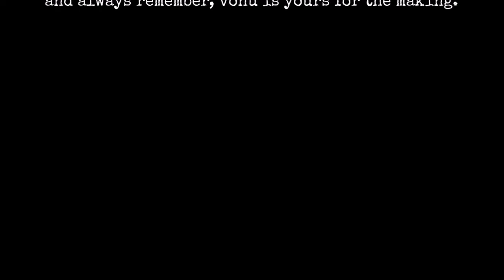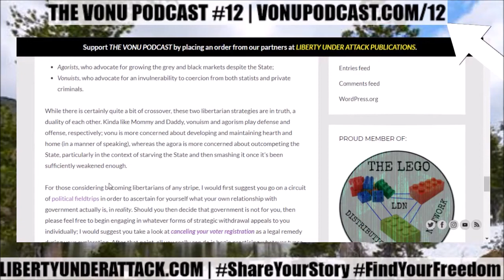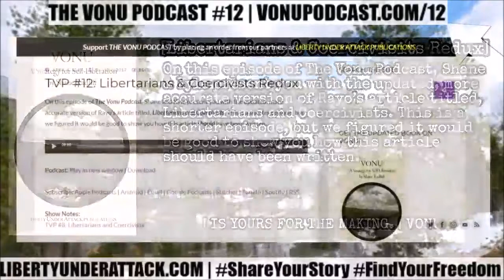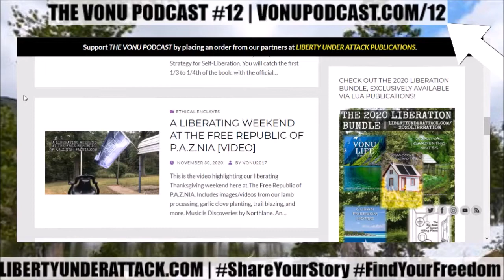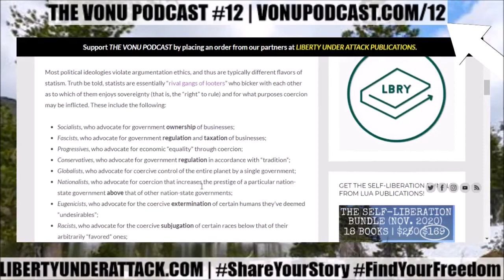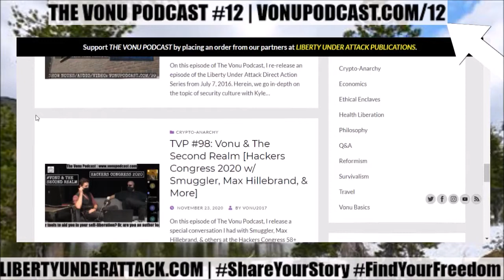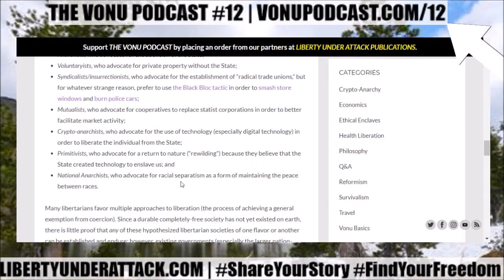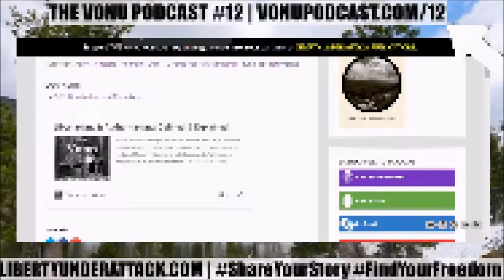Vonu Podcast #12 | Libertarians & Coercivists Redux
On this episode of The Vonu Podcast, Shane and Kyle present you with the updated, more accurate version of Rayo’s article titled, Libertarians and Coercivists. This is a shorter episode, but we figured it would be good to show you how this article should have been written.